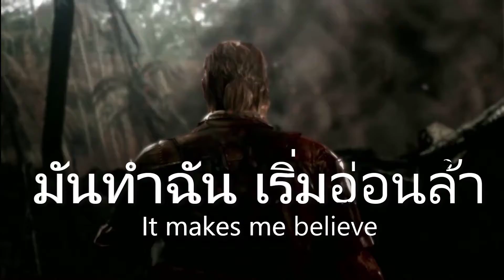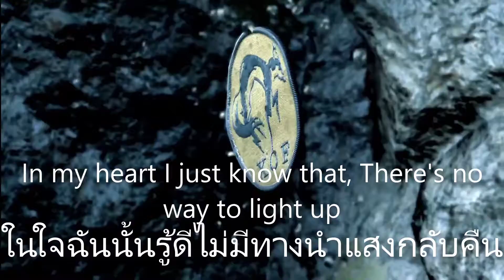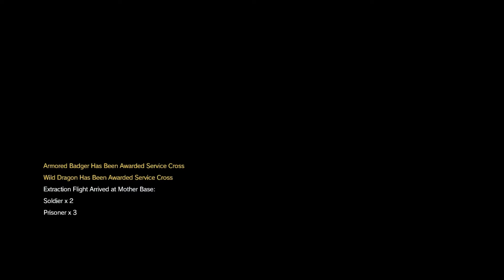[MZ] MGS V : The Phantom Pain - ช่วยจนทข่าวกรอง (บทที่ 17) [เมทัลเกียร์โซลิด5 : เดอะแฟนท่อมเพน 2015]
ขอต้อนรับเข้าสู่รายการแห่งการให้ความบันเทิง ของรายการ Mazer Raid และขอขอบคุณทุกคนที่Subscribeรายการของเรา

สามารถบริจาค(Donate) กันได้ผ่าน True Walletแล้ว
E-Wallet พร้อมเพย์(Prompt Pay)
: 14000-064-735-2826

บริจาคโอนผ่านธนาคารกรุงไทยได้  : 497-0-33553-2 และ
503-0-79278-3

มีปลาทองให้ไปติดตามและซัพพอร์ตกันด้วยนะ

บุ้คได้ใต้ลิงค์นี้